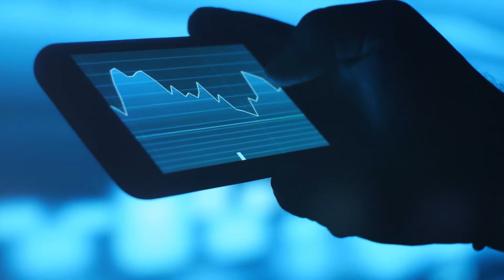Reporting season is (finally) over. What did we learn? | EM Chat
Calling all bulls, bears and party animals.

The market’s closed and the bar is open. Come and trade ideas at Australia’s biggest investing festival - Equity Mates' FinFest.

With expert speakers and guests, DJs and booze, it’s an inspiring and empowering event for investors of any level of experience.

Save the date - 15th October, 2022 Sydney - Head to register your interest.

Equity Mates' FinFest, powered by Stake